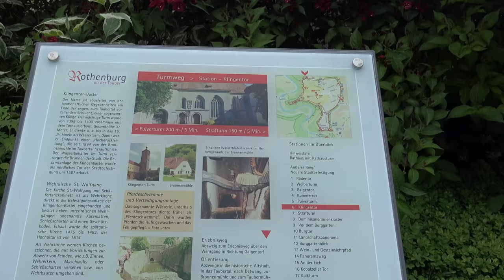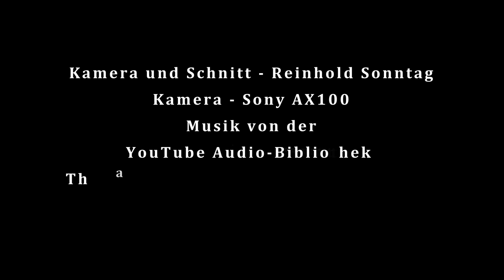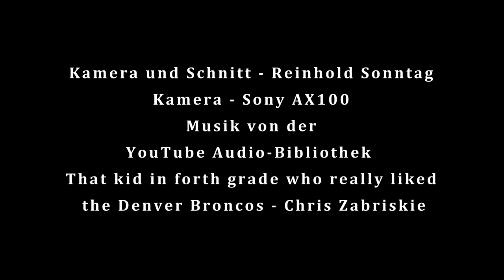Rothenburg ob der Tauber (𝟒𝐊) - eine prächtige mittelalterliche Stadt in Deutschland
In der alten Reichsstadt Rothenburg ob der Tauber erleben Sie das deutsche Mittelalter und die Renaissance in Deutschland, wie sie wirklich waren.
Schlanke Türmchen und imposante Wehranlangen; verwinkelte Gässchen mit malerischen Erkern; liebevoll mit Blumenkästen geschmückte Fachwerkhäuser; farbenfroh begrünte Gärten, die zum Ausruhen und Entspannen wie geschaffen sind; mächtige Kirchen, die zu Stille und Gebet einladen - all das verbinden Besucher aus aller Welt mit der historischen Altstadt von Rothenburg. (Rothenburg Tourismus Service)
Die weitläufige Stadtmauer, der Markusturm mit dem Röderbogen, das wunderschöne Rathaus, die Kirche St. Jakob, das Burgtor, Ratstrinkstube und das Deutsche Weihnachtsmuseum sind einige der zahlreichen Sehenswürdigkeiten in der mittelalterlichen Stadt, die auch eindrucksvolle Bauten aus der Renaissance aufweist.
Die Stadt liegt im Landkreis Ansbach in Mittelfranken in Bayern. Sie ist Teil der beliebten Romantischen Straße durch Süddeutschland.
0:00 Blick auf die Stadt
0:36 Alpakas
1:12 Die Stadtmauer
2:12 Informationstafel
2:18 Gang durch die Stadt
3:05 Rathaus
3:57 Verzehr von Schneeballen
4:19 Blick in die Umgebung